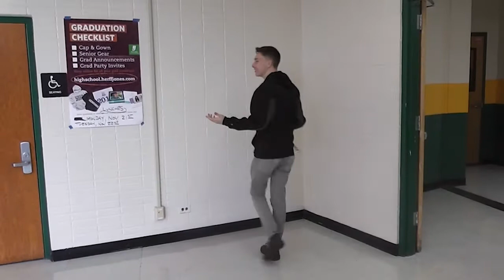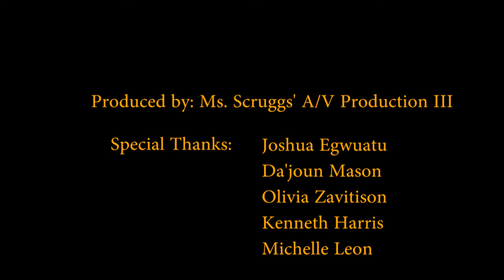Hillsboro High School Senior Video: Class of 2017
It has been an honor to be in class 2017. You guys have helped me become the person I am today. I'm pretty positive I've met each person at least once; in some way, shape, or fashion. You guys are the best! I've made so many memories with class and I will truly miss you guys! This class is filled with extraordinary people that will do great things! I believe in all of you. We can make as long as we keep pushing forward and never give up. I love you guys because yall are my family. Till we meet again! -Joshua Egwuatu